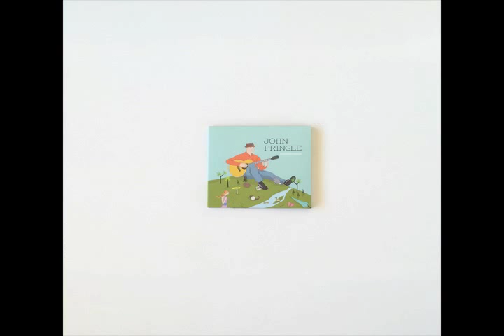John Pringle's Album - Long Time Coming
Album for sale NOW!

Soundtrack 'That's What Friends Are For' John Pringle
Photography Shantelle Cockroft Gerken & Georgia Pringle